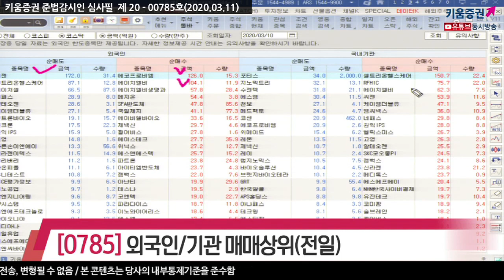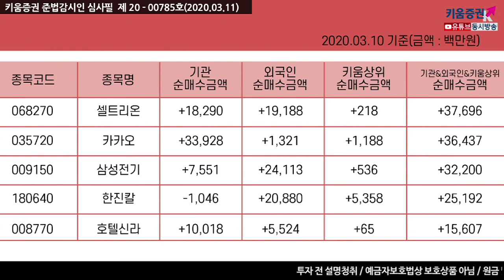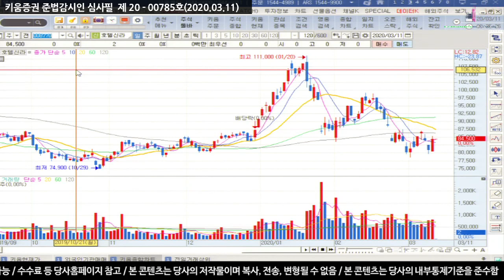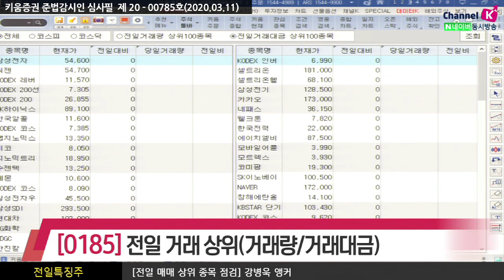[주식투자][종목점검] 전일특징주 / 장전체크! 선방한 전일시장 속 외국인과 기관의 매매상위 종목은(20.03.11)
미증시폭락과 국제유가에도 장마감까지 선방한 전일 국내시장
외국인과 기관의 전일 매매상위 종목들을 점검

외국인은 삼성전자 3,654억원, SK하이닉스 1,181억원 가량을 순매도했고
셀트리온, 삼성전기, 삼성중공업, 한진칼, LG전자 등을 순매수했음
반면 기관에서는 한국전력, 현대중공업지주, 한국조선해양, 삼성중공업 등을 순매도
삼성전자, SK하이닉스, 카카오, 삼성SDI, 셀트리온, NAVER 등을 순매수함

셀트리온, 카카오, 삼성전기, 한진칼, 호텔신라

전일거래대금 상위로 코스피에서 삼성전자, SK하이닉스, 삼성SDI, 현대차, LG화학 등이 있고
코스닥은 씨젠, 한국알콜, 랩지노믹스, 미코, 지노믹트리 등이 있음